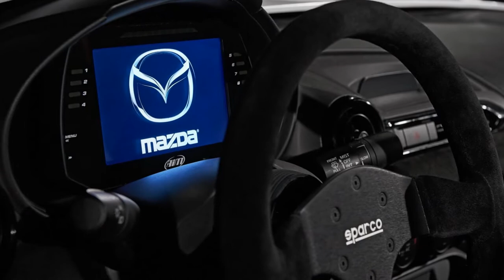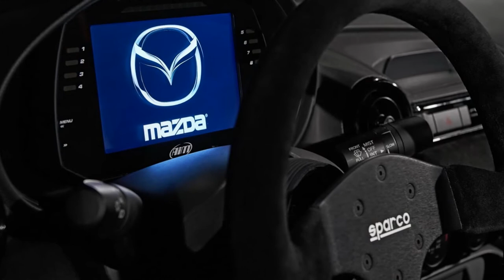Mazda MX-5 Speedster Evolution & MX-5 RF Kuro concept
First up is the MX-5 RF Kuro, a new concept based on the 2017 MX-5 RF, though with an overall more street-focused package. The RF Kuro also shares its adjustable suspension and Brembo dual-piston front brake calipers with the MX-5 Global Cup race car.
As for the MX-5 Speedster Evolution concept, some might remember its debut at last year's SEMA Show as well as its appearance at the Goodwood Festival of Speed over the summer. Now however, Mazda engineers have managed to shave even more weight off - approximately 100 lbs (45 kg), bringing the total to a scant 1,980 lbs (898 kg).